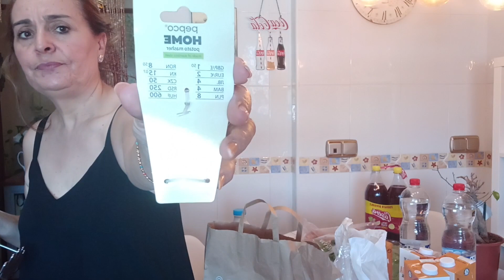Vuelvo a pepco + Primor más 🛒 Mercadona